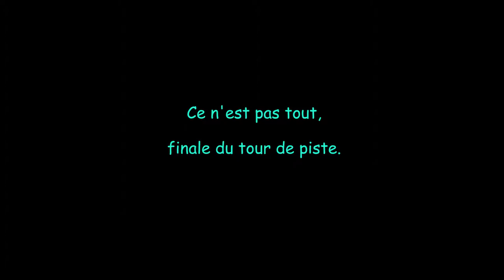De Toussus vers Rouen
Voyage improvisé d'une bonne heure de Toussus à Rouen en passant par le Vexin, à bord d'un ULM Super Guépard 912.

Pratique la carte IGN au 1/250 000.

2 min par photos et 3 min vidéo en approche pour l'atterrissage.